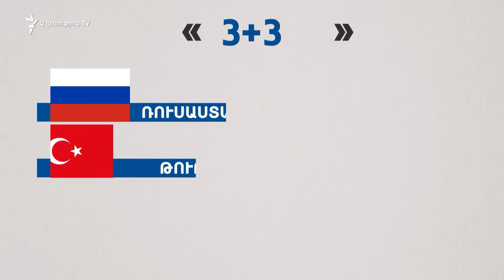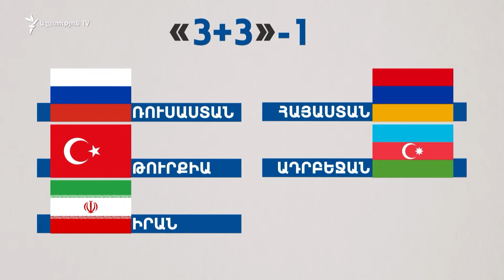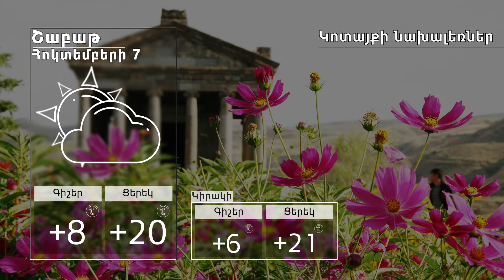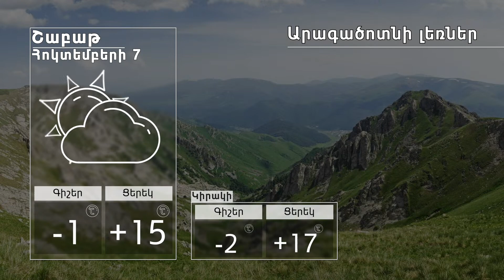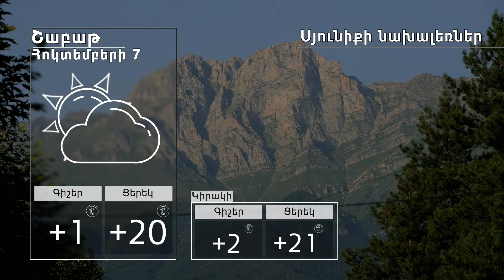«ՀԱՄԱՍ-ը պատերազմ է սկսել Իսրայելի դեմ»․ Իսրայելի պաշտպանության նախարար | ԼՈՒՐԵՐ 16։00